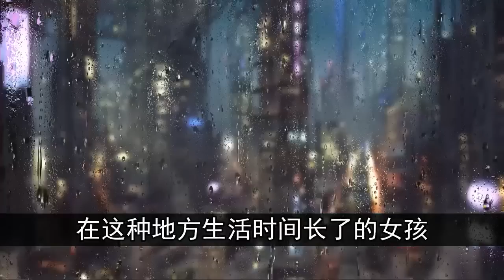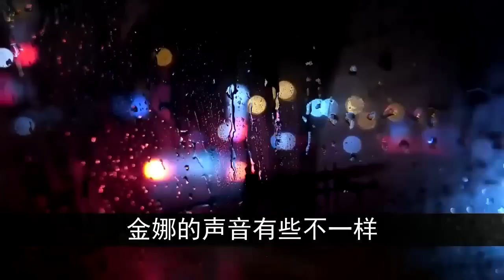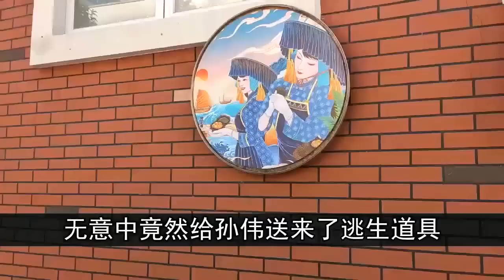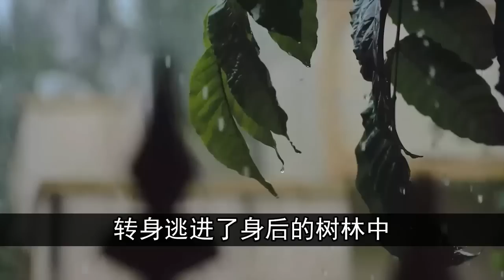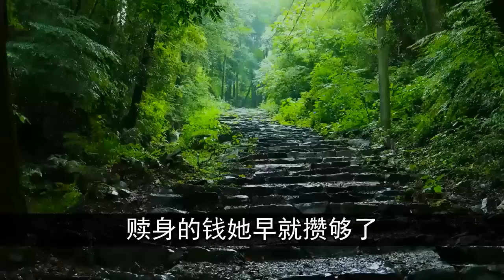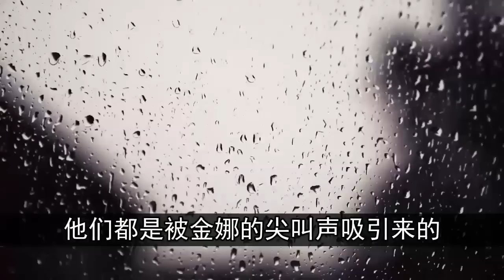住宿拥挤的四人间，每人一张上下床，问题是宿舍并不分男女，是混住的。| 中国刑事大案 | 电视剧 | 江湖李白 | X調查 | wayne調查